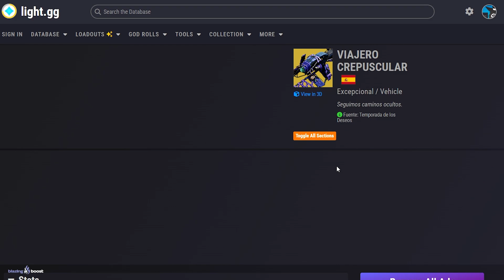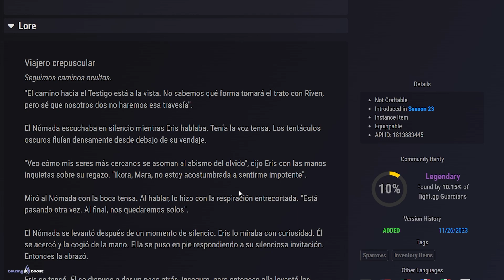SE HAN ENAMORADO! Y ÉL HA TOMADO UNA IMPORTANTE DECISIÓN...| Destiny 2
✨¡SÍGUEME!

💠💻MI PC:
• CPU: AMD Ryzen 7 5800X 3.8 GHz 8-Core Processor
• GPU/ Gráfica: Gigabyte GeForce RTX 3060 12 GB
• PLACA BASE: Asus ROG STRIX B550-F GAMING (WI-FI) ATX AM4
• CPU Cooler: Corsair H100i RGB PLATINUM 75 CFM
• Memoria RAM: Corsair Vengeance RGB Pro 32 GB DDR4-3200 CL16
• ALMACENAMIENTO: Samsung 970 Evo Plus 1 TB M.2-2280 NVME
• TORRE: Corsair iCUE 465X RGB ATX
• FUENTE: Corsair 850 W
• Monitor: MSI Optix G241 23.8" 1920x1080 144 Hz